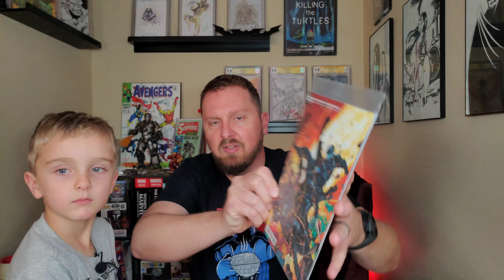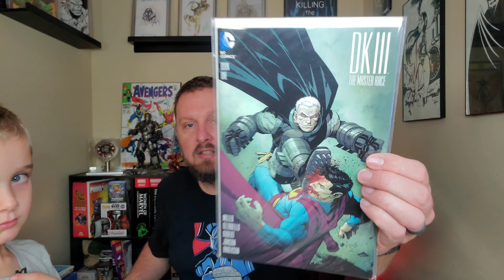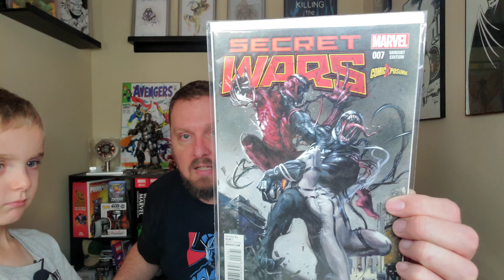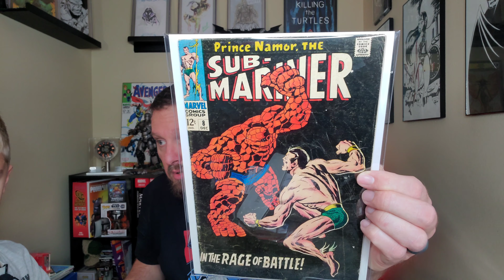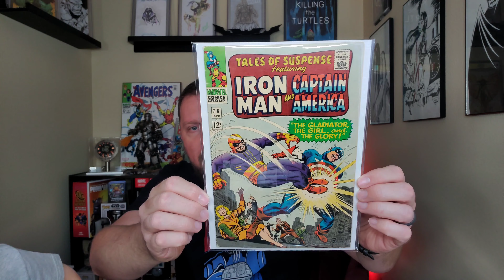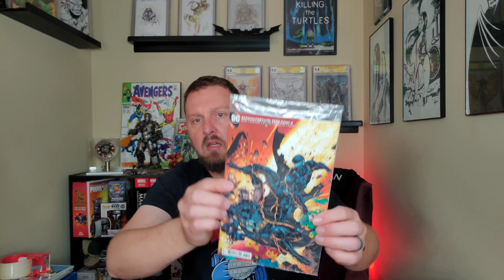and @colescomicclaims 10 Fighting Cover Challenge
Join Nerd 3 and me while we tackle this 10 Fighting Cover Challenge put out by Bearded Comic Bro and Cole's Comic Claims.